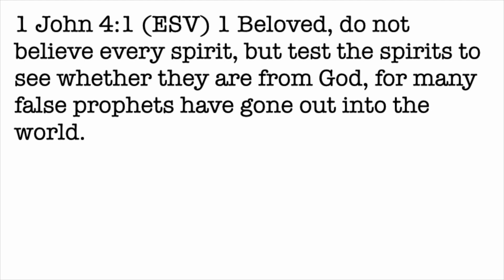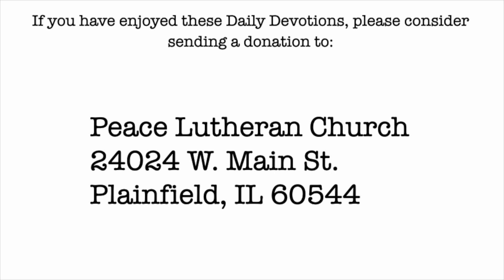Daily Devotion with Pastor Balla for February 19, 2024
1 John 3
Testing the Spirits: Discerning Truth from Deception Through God's Word